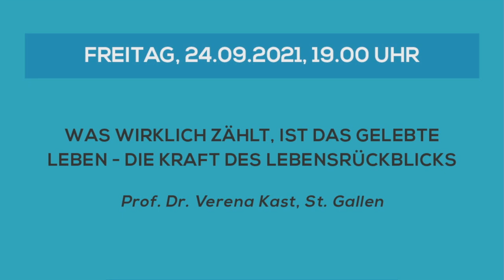Was wirklich zählt, ist das gelebte Leben - Vortrag mit Prof. Dr. Verena Kast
Die bekannte Psychologin Verena Kast, die sehr viel im Bereich der Trauer forscht und auch praktisch arbeitet, appellierte in ihrem Vortrag dazu, wertschätzend auf das eigene Leben zurückzublicken - auch wenn es schwierige Lebensereignisse und Krisen gab, wie etwa nach einem Suizid. Sie nahm die Teilnehmenden dazu mit auf Übungen zur Imagination